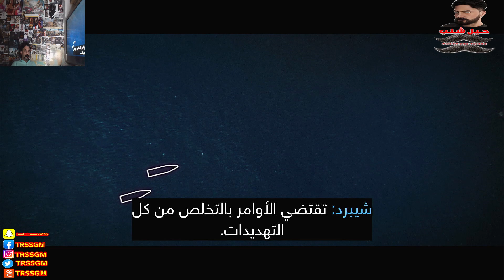تختيم لعبة كول أوف ديوتي: مودرن وورفير ‏Call of Duty®: Modern Warfare ||‏ #6 مترجم عربي